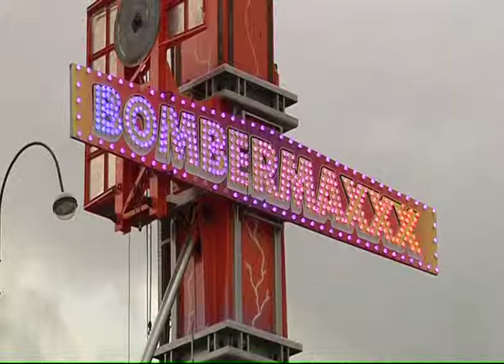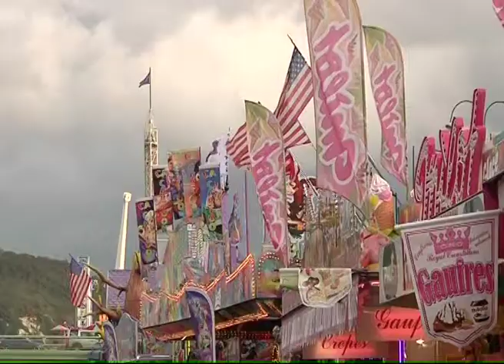131028 La quotidienne P1